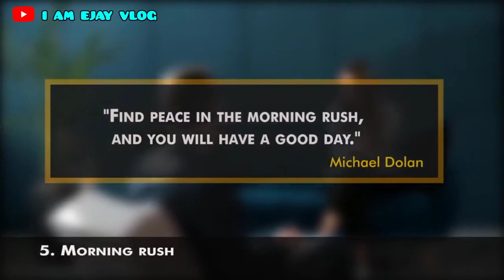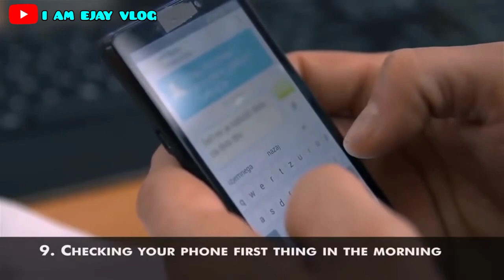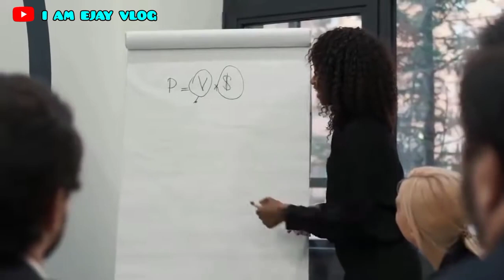HABITS THAT ARE DESTROYING YOUR MOTIVATION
Welcome mga kapatid.Kamusta kayo?

Watch this 13 HABITS THAT ARE DESTROYING YOUR MOTIVATION.Hope and pray makakatulong po ito sa inyo to reach your goals and dreams in life.